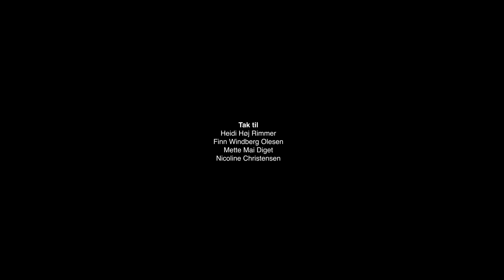Den Blå Time i Skagen Episode: 2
DEN BLÅ TIME
af Schmidt & Lundtoft

Koreografi & Dans: Julie Schmidt Andreasen & Birgitte Lundtoft
Film: Troels Hansen
Lysdesign: Jan Christiansen
Kostumedesign: Maia Omann Bindesbøll
Medvirkende: 4Y Skagen Skole på Kulturhus Kappelborg

Støttet af: Statens Kunstfond - Frederikshavn Kommune - Børns Møde Med Kunsten - Kulturhus Kappelborg